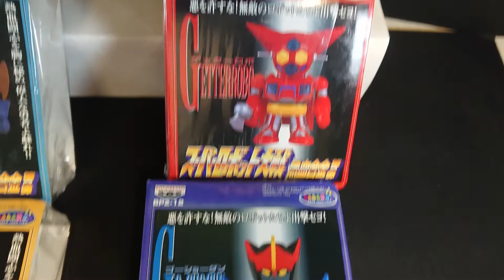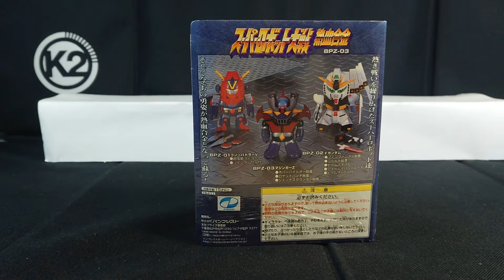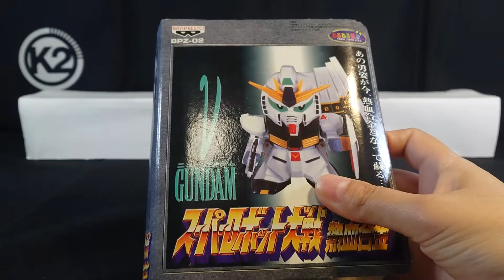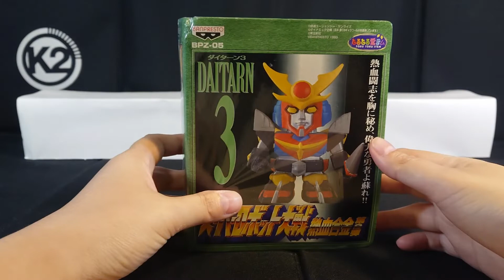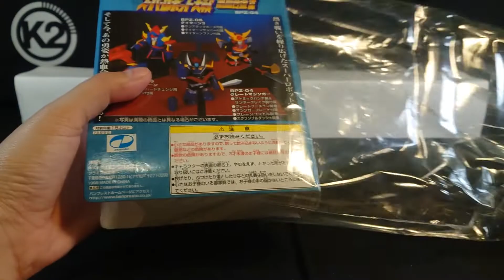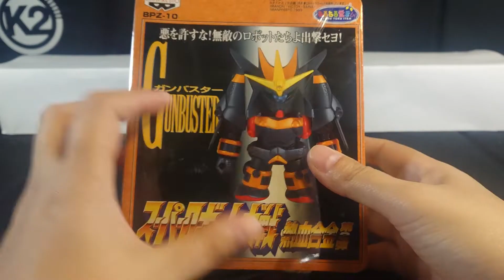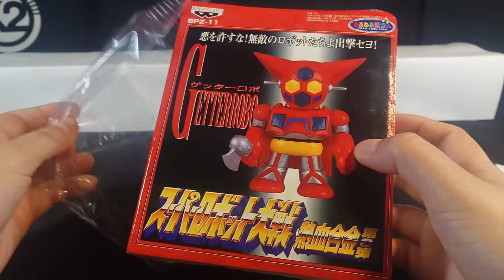EP:2_Banpresto Super Robot Wars hot blooded alloy